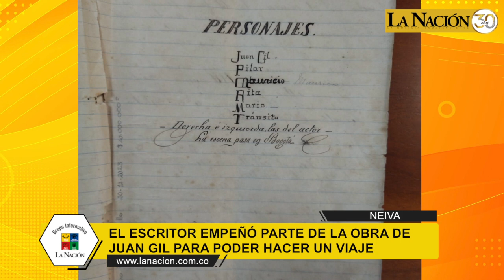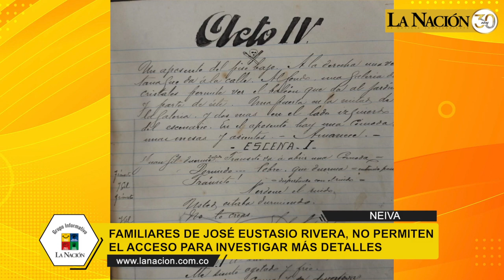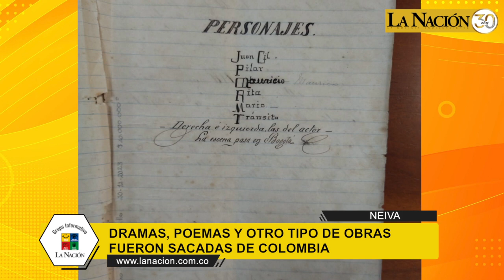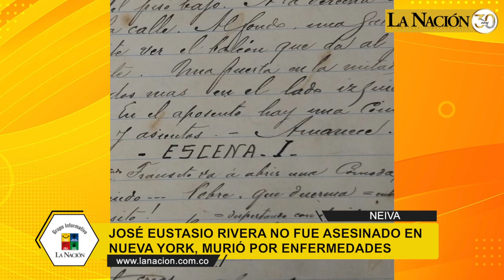Las 10 obras del escritor huilense José Eustasio Rivera que están desaparecidas.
Las 10 obras del escritor huilense José Eustasio Rivera que están desaparecidas. La investigadora Norma Donato habla sobre el tema.